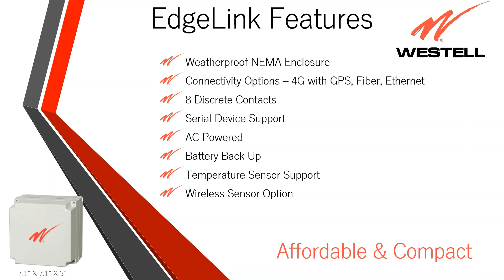Westell EdgeLink AW 051920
Westell EdgeLink. Affordable Smart City and small applications. EdgeLink Hardware at the Edge and VantEdge SaaS with easy "out of the box" configuration using Westell OnRamp.IoT Monitoring at the Edge.